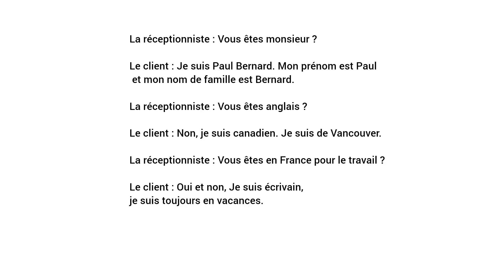تعلم اللغة الفرنسية عن طريق المحادثات apprendre le français avec des dialogues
طريقة فعالة جداً لتعلم اللغة الفرنسية عن طريق المحادثات في وضعيات تواصلية مختلفة